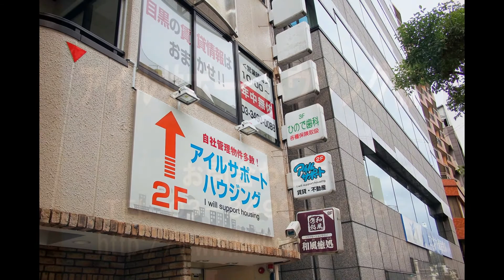目黒賃貸 メゾン森２０７号室 山手線目黒駅１５分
メゾン森２０７号室
山手線目黒駅徒歩１５分
目黒区下目黒５丁目　２ＤＫタイプ
目黒の賃貸情報はアイルサポートハウジングにお任せください